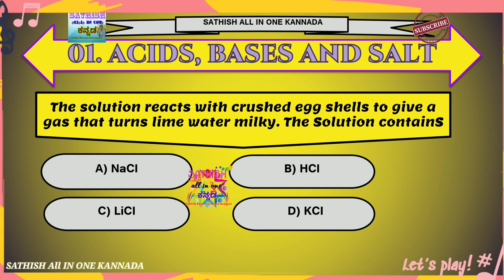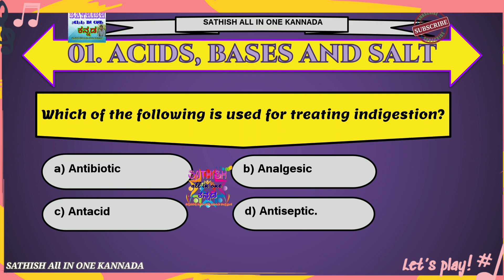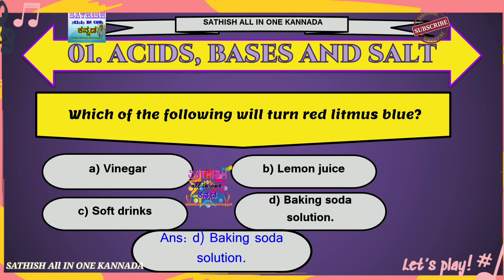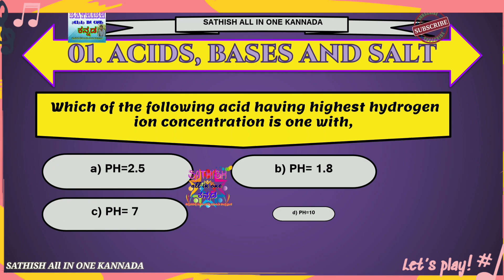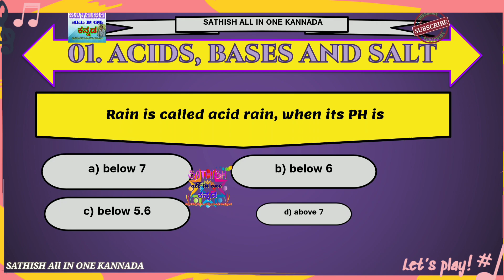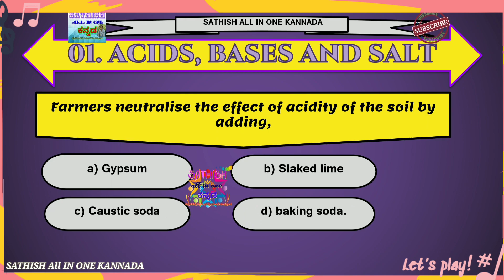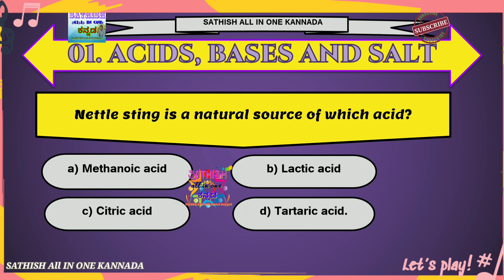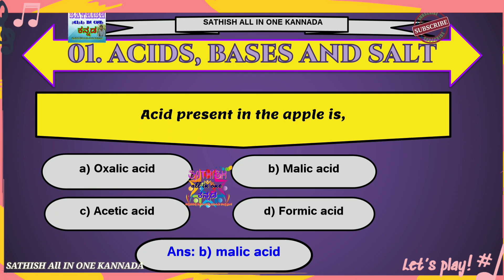SSLC Science MCQ Question 2021| SSLC science important multiple choice Questions | Acid Bases & SALT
SSLC Science MCQ Question 2021| SSLC science important multiple choice Questions

in this video we are discussing about 10th standard science multiple choice questions.
chapter 1 acid bases and Salt